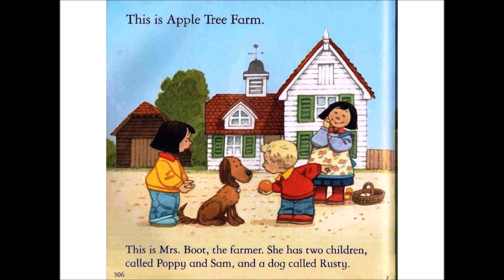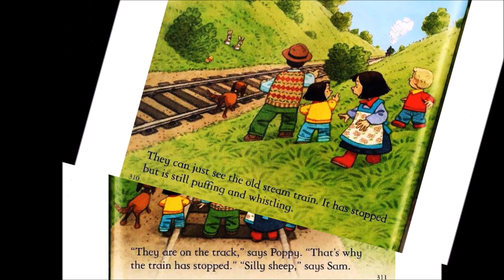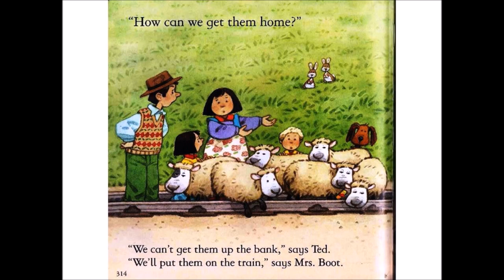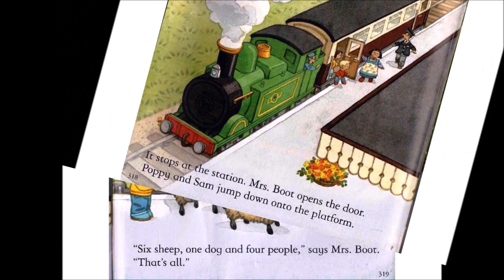WOOLLY STOPS THE TRAIN | THE FARMYARD TALES | BOOK | KIDS READING WITH ENGLISH SUBTITLES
Woolly Stops the Train from The Farmyard Tales
by Stephen Cartwright and Heather Amery
Read by Carlo V. Rivera

immediately.